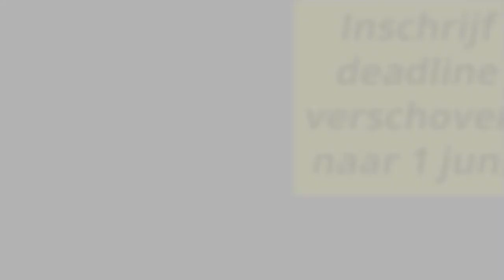Inschrijven in 2020 verlengd tot 1 juni - HvA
Je hebt een opleiding gekozen en wilt je inschrijven. Maar waar ga je beginnen? Thierry helpt je op weg. Bekijk zijn tips in deze video.